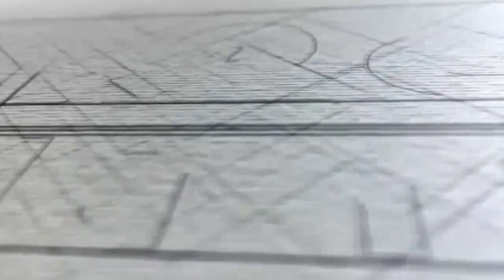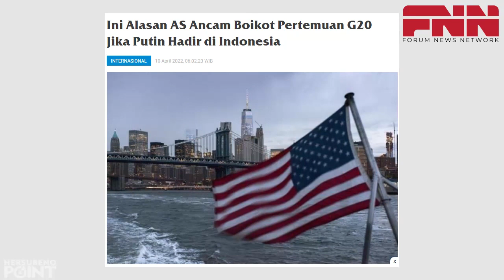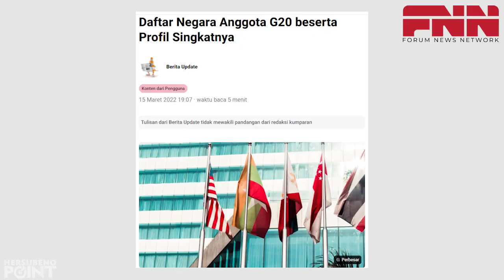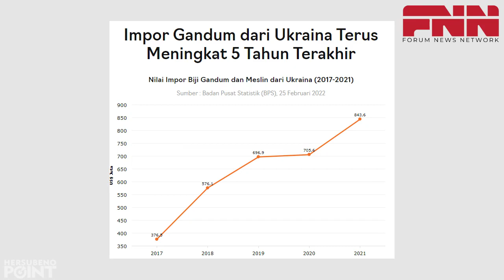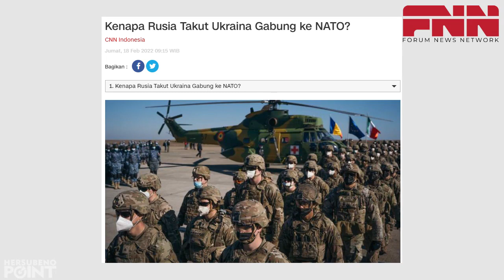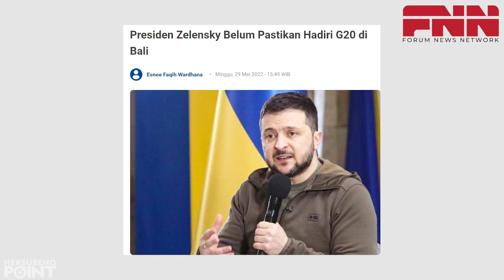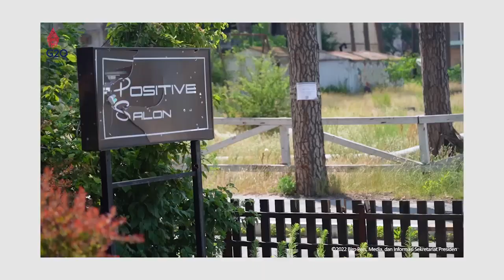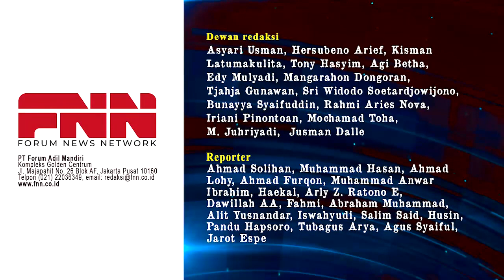BLUNDER DI UKRAINA, PAK JOKOWI JANGAN MIKIR JADI SEKJEN PBB DULU DEH